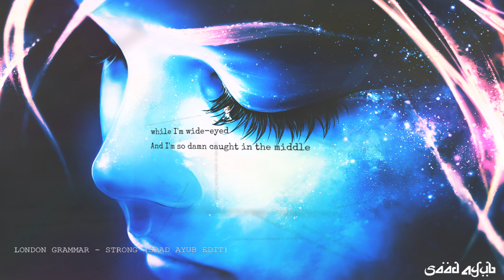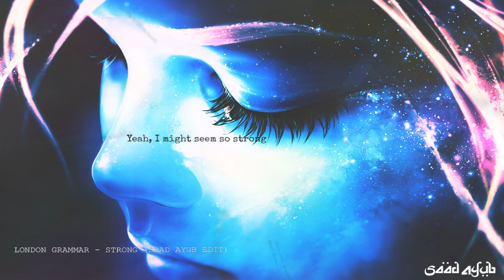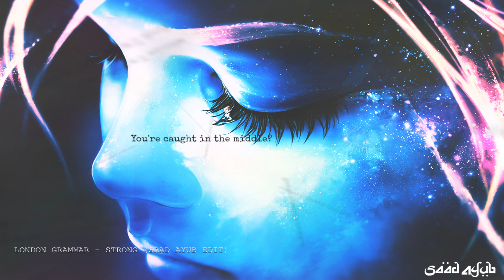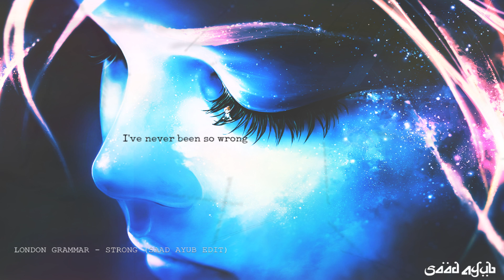London Grammar - Strong (Saad Ayub Bootleg)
Enjoy My take on London Grammar's Strong!

Trance London Grammar EDC ASOT